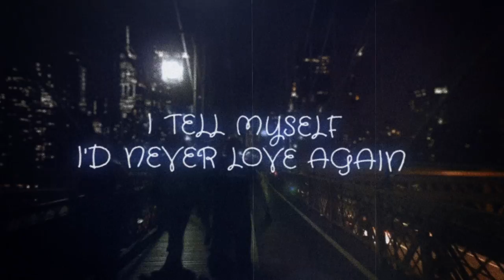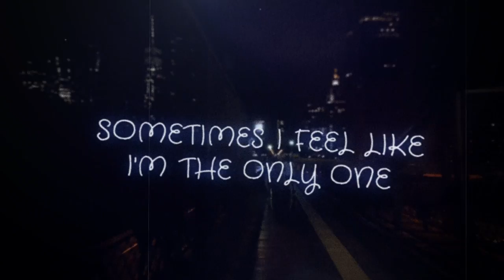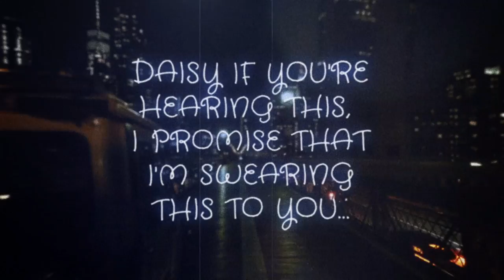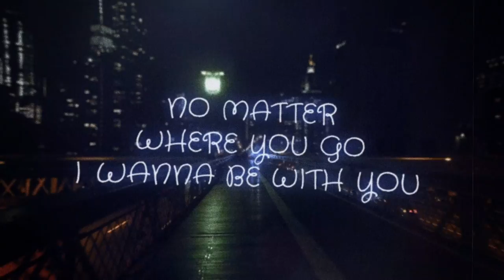Zack Sympson - Daisy (Lyric Video)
Production Credits:

Singer, Songwriter, Vocal Arrangment: Zack Sympson
Producer, Mixing & Mastering Engineer: Matthew Doughtry